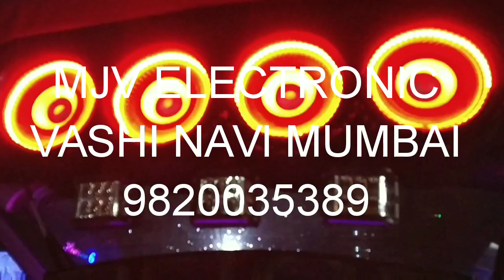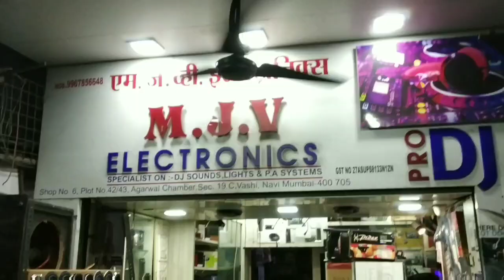Modified Ritz with Dj music system | modified music system for car | D J car ritz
Office Address - Office no 203  2nd floor Nilesh chamber plot no 18 near Hotel Amol sector 19c plambeach road Vashi NaviMumbai

MJV ELECTRONIC 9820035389 vashi Navi Mumbai